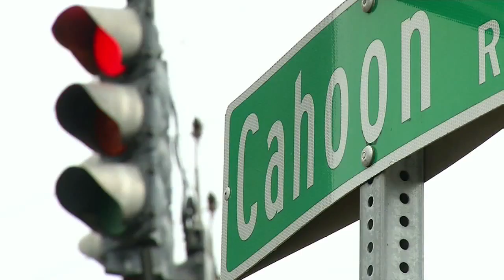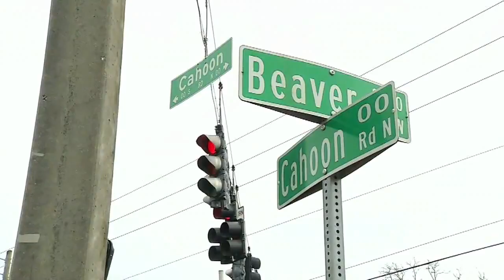Man hit by car identified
VIDEO: Family says a 71-year-old man hit by a car in Jacksonville's Marietta neighborhood has died of his injuries.